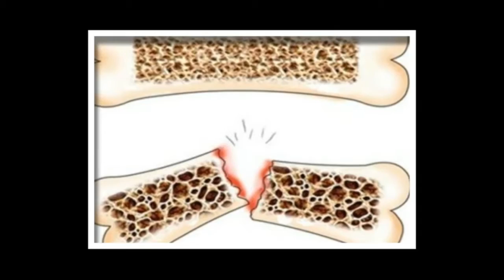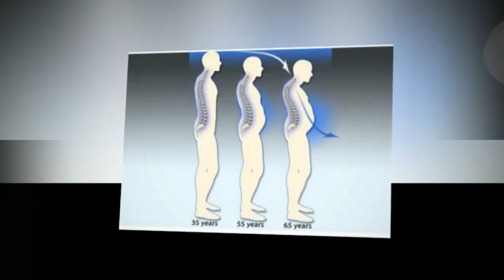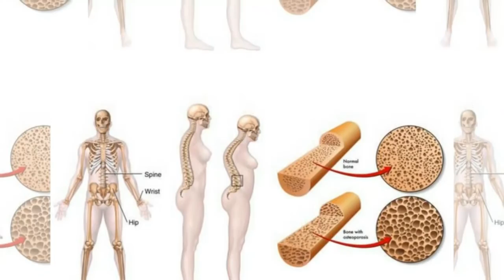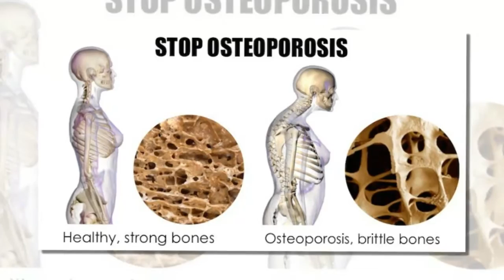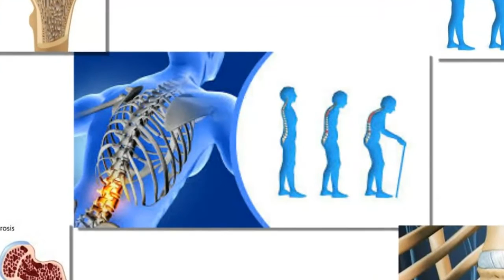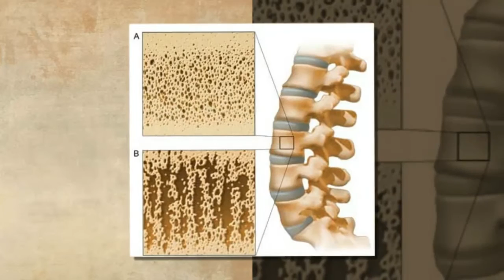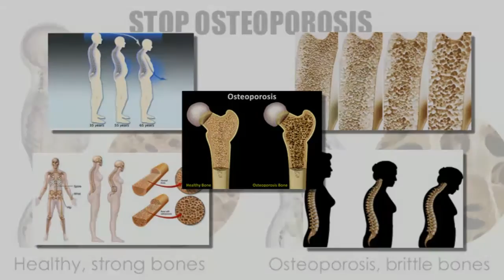হাড় ছিদ্র রোগ || অস্টিওপোরোসিস || Bone Pores || Osteoporosis || Pain Paralysis Treatment